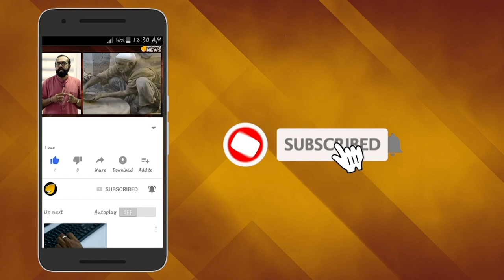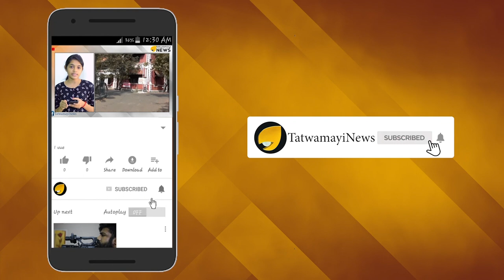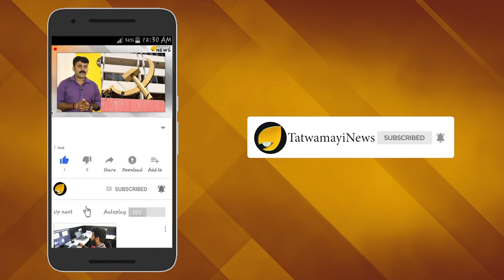ആര്‍ച്ചി ആരാരരോ; ഹാരിക്കുണ്ടൊരു കുഞ്ഞോമന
ഹാരി രാജകുമാരന്‍റെയും മേഗന്‍ മാര്‍ക്കിളിന്‍റെയും പിഞ്ചോമന ആര്‍ച്ചിയെ ജനനം മുതല്‍ തന്നെ ബ്രിട്ടിഷ് ജനതയുടെ പ്രിയങ്കരനാണ്. പൊതുഇടങ്ങളില്‍ പ്രത്യക്ഷപ്പെടുമ്പോള്‍ കുഞ്ഞ് ആര്‍ച്ചിക്ക് താരപരിവേഷമാണ് ലഭിക്കുന്നത്. നാലുമാസം പ്രായമുള്ള കുഞ്ഞിനെ എടുത്തുകൊണ്ട് നടന്നു നീങ്ങുന്ന ഹാരിയുടെയും മേഗന്‍റെയും വീഡിയോയാണ് ഇപ്പോള്‍ സാമൂഹ്യ മാധ്യമങ്ങള്‍ ആഘോഷമാക്കുന്നത്.